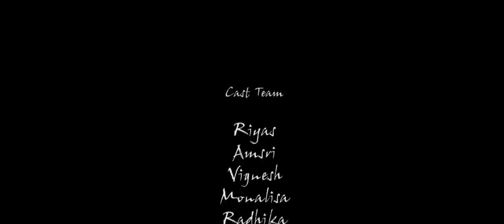Sagala Machan Sagala Mama - Sol Isai Kirukkans | MC Rico | Music Video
Sol Isai Kirukkans presents Sagala Machan Sagala Mama feat MC Rico